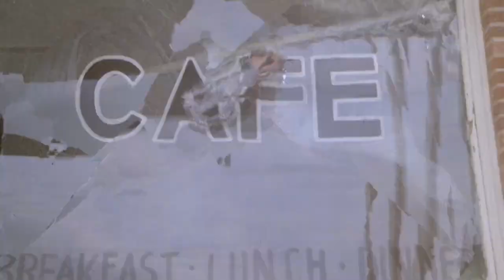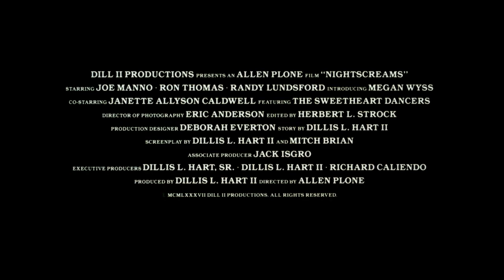Night Screams (1987) | Theatrical Trailer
Directed by Allen Plone

Starring Joseph Paul Marino, Ron Thomas, Randy Lundsford, and Megan Wyss

Released by Dill II Productions

Official Release: September 1, 1987